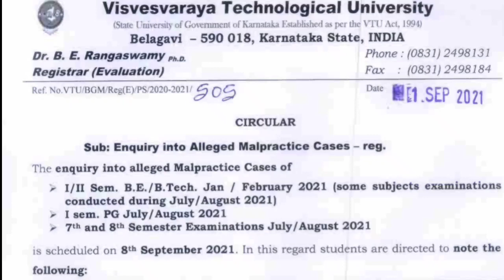VTU UPDATE| SEP 2 2021|students solution